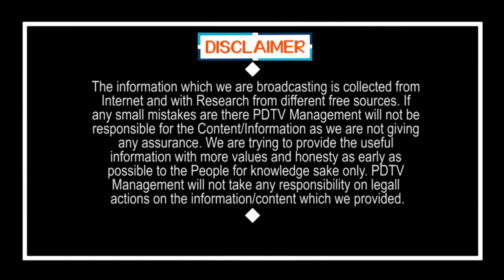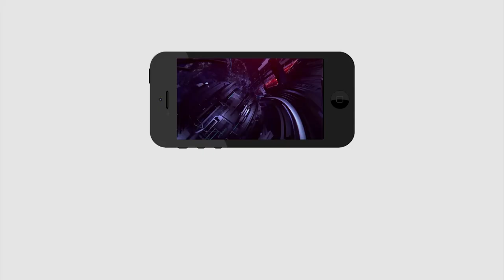జగన్ గారి ప్రభుత్వం లో నిరుద్యోగ సమస్య తగ్గింది | Public Opinion On Ys Jagan Govt | PDTV News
జగన్ గారి ప్రభుత్వం లో  నిరుద్యోగ సమస్య తగ్గింది